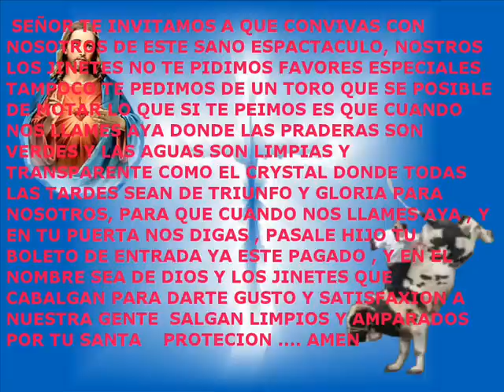corridos del jaripeo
aki les dejo este video con fotos
y con corridos del jaripeo de jinetes
que an perdido la vida en el mundo del jaripeo